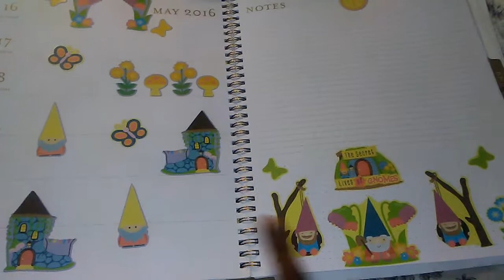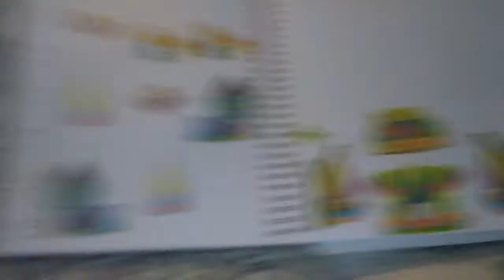Plan With Me Design Group May 16 - May 22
Sorry for the rush...
My design for the week..